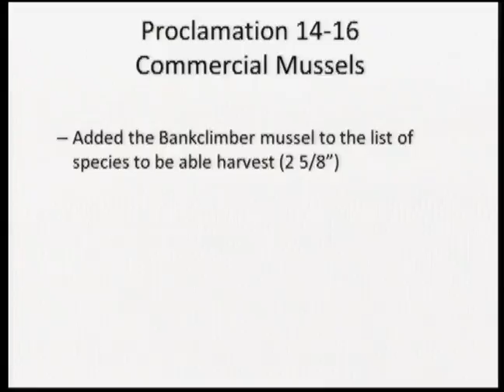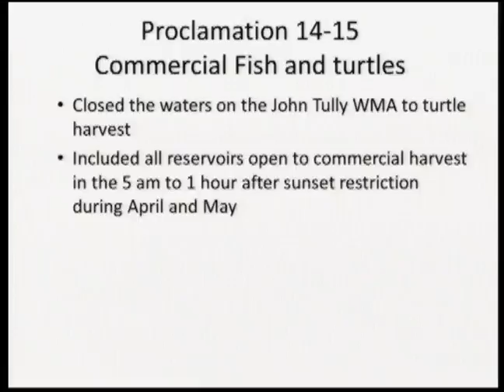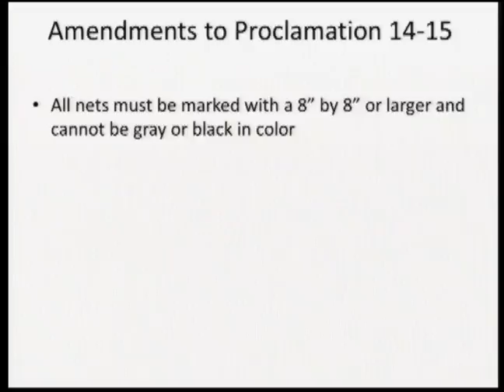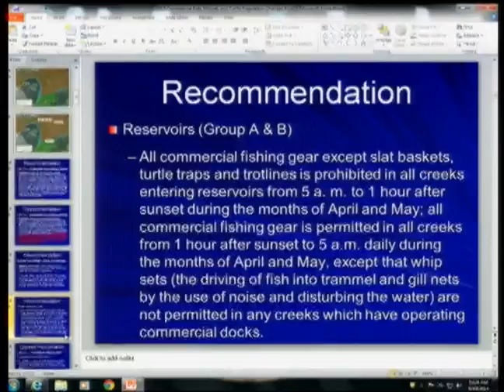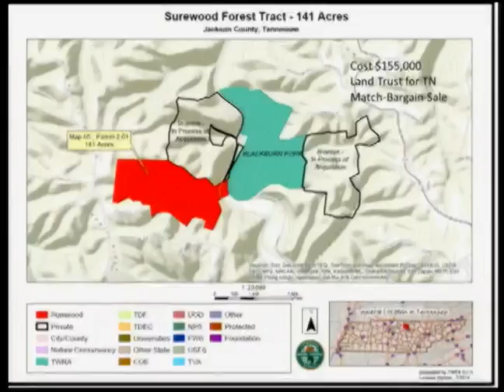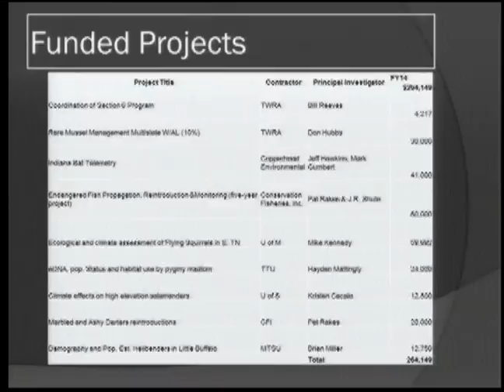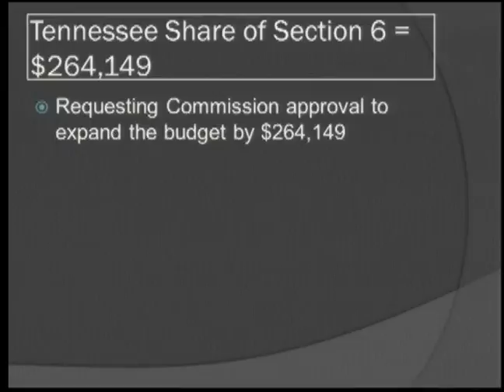TFWC Commission Meeting 091914.4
Part 4: Commercial Fishing and Budget Expansions

September 19, 2014 Meeting of the Tennessee Fish & Wildlife Commission held in Nashville, TN.